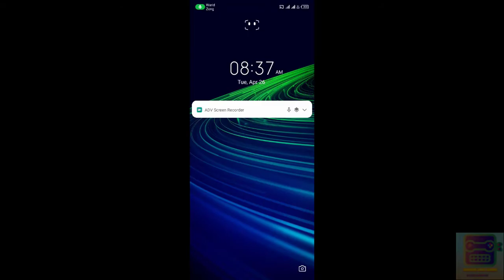Gardenscapes Hard Level 5145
How to beat Gardenscapes Hard Level 5145